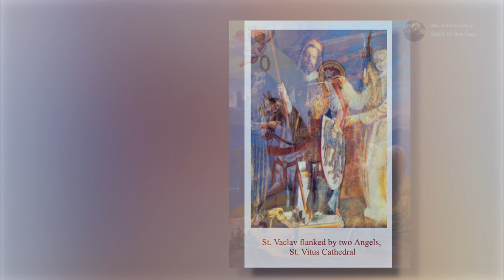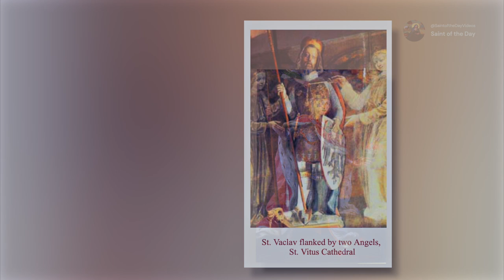Saint Wenceslas or Vaclav, Martyr - September 28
Born:   907

Patronage:
Bohemia, brewers, Czech Republic,
Czechoslovakia, Moravia, Prague

De Oliveira, P. C. (n.d.-r). St. Wenceslas or Vaclav, Saint of September 28.